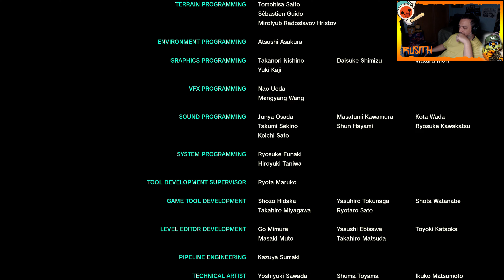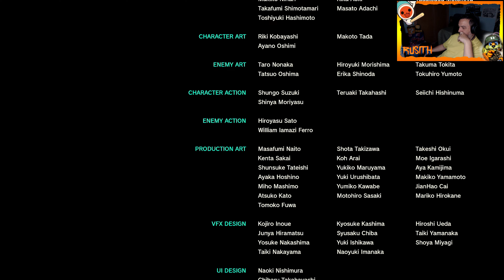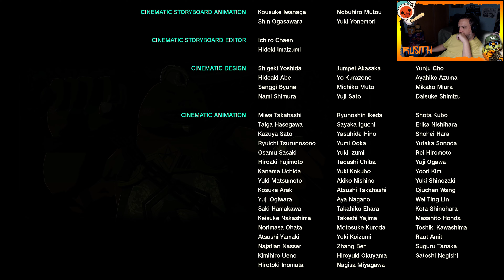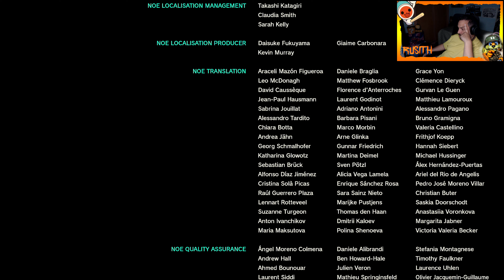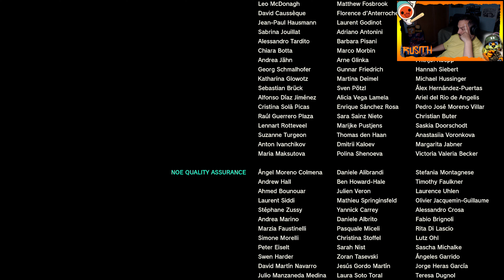😍Zelda Tears of the Kingdom I Parte 72 y Final I Nintendo Switch I Gameplay Español😍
Gameplay Español

La secuela de The Legend of Zelda: Breath of the Wild ya está aqui para sumergirte en una enorme aventura.
Únete a Link en una nueva aventura donde no solo seguirás explorando la basta tierra de Hyrule sino que en esta entrega irás hasta el cielo y más allá. Esta vez Link tendrá que escalar hasta las alturas nunca antes vistas, en esta entrega se da una alta importancia al exploración de forma vertical.